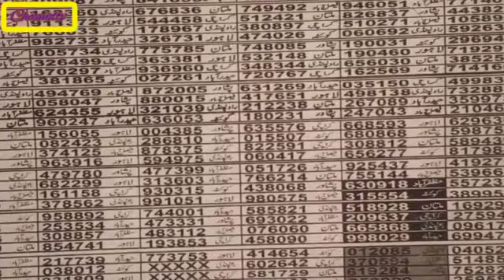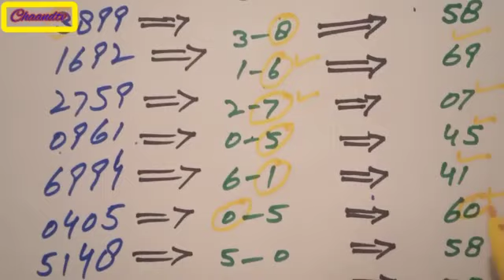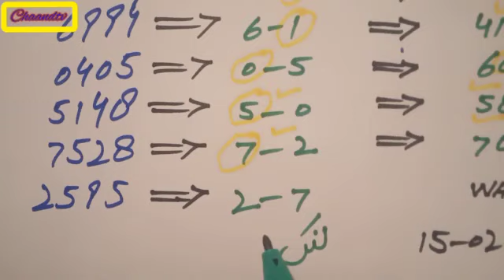prize bond 1500 first single link||prize bonds tips|prize bond formula new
about video
in this video I 'll show you first single  link figure for bond 1500 city muzafarabad draw held on 15 November 2022, I hop you well enjoy this and learn for how to make lucky number for this draw
thanks
prize bonds
prize bond new formula
vip link routine draw number 89
all my suggestion for prize bonds pakistan please purchase prize bonds